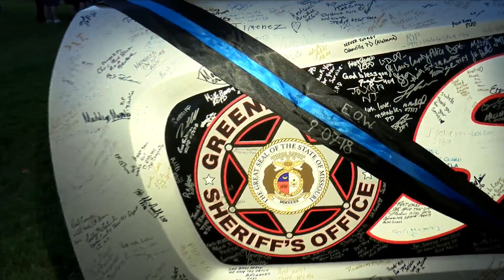Friends, family gather to honor late Greene County Deputy Aaron Roberts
GREENE COUNTY, Mo. -- Tonight friends and family are honoring a Greene County Deputy who died while on duty one year ago today.

On Sept. 7, 2018, Deputy Aaron Roberts' patrol car was swept away by flash flooding in northern Greene County.

A celebration of his life was held at the Faith Luthern Church. 35 lanterns were released, representing each year of Roberts' life. Roberts is survived by his daughter, Lydia, and his wife, Kim, who took the time to talk about what it meant to be surrounded by such an amazing support system throughout the last year.

"The support tonight, it just floored me how many people have been here. How many people came to show their love for Aaron, their love for us. It's so awesome to see friends fro 30 years ago, friends from current, friends from just this past year. family, our friends family. you know, our blue family. Its just a vast amount of people and wide range of friends and family that have come together and it's just an amazing support."

The Greene County Sheriff's Department has certainly been there for the Roberts family since the tragedy, including recently escorting their daughter on her first day of school.